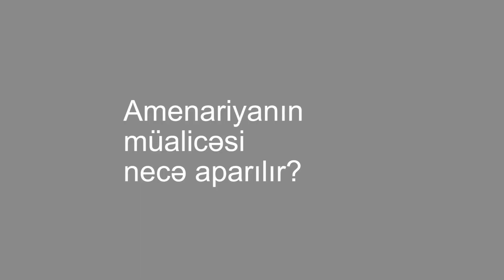Amenoreyanın müalicəsi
Aysmed Klinikasının təcrübəli Ginekoloqu Aygün Ağayeva